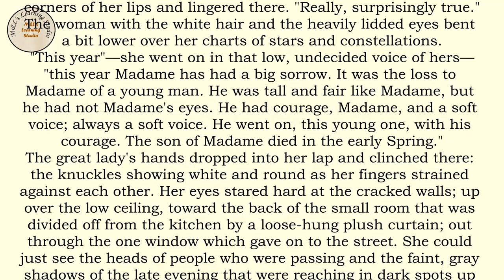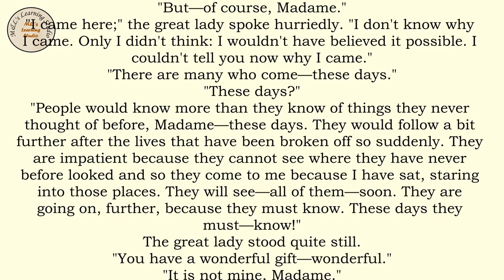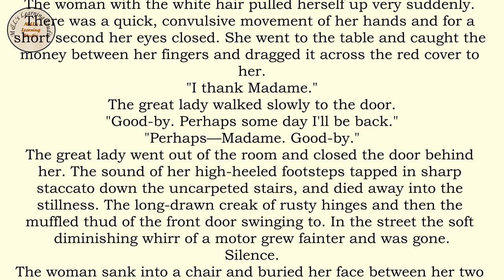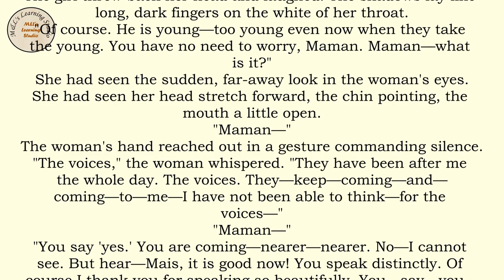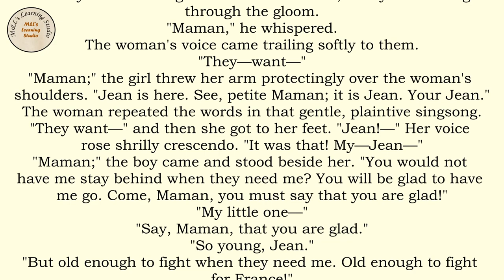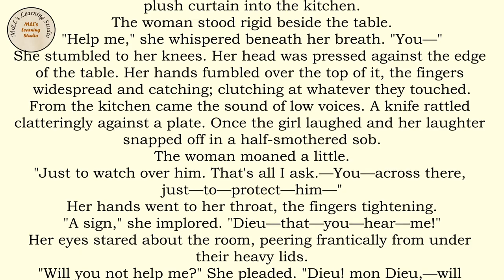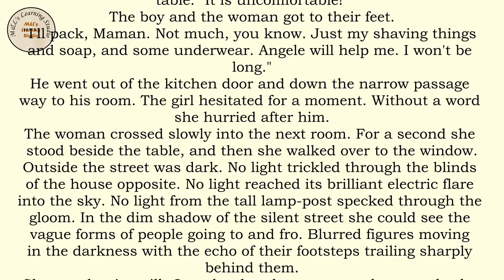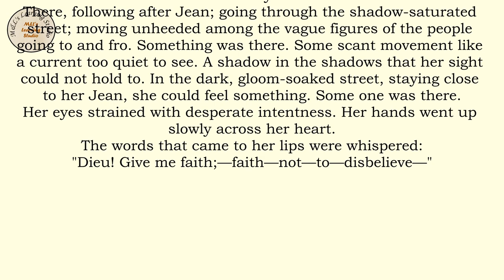English Listening and Pronunciation Practice (Lesson 41) THE FAITH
Graded Reader

If you would like to Download the pdf file of this story use this

STEP-BY-STEP GUIDE
1. Learning English through stories, audio, and text can be an effective and enjoyable way to improve your language skills. Here's a step-by-step guide on how to make the most of these resources:

2. Choose appropriate materials: Look for English stories that match your current language level. Start with simpler stories and gradually move on to more challenging ones as you progress.

3. Listen to the audio: Start by listening to the story without reading the text. Focus on understanding the general meaning and the flow of the narrative. Listen to the audio multiple times if needed to familiarize yourself with the pronunciation, intonation, and rhythm of English.

4. Read the text: Once you have listened to the audio, read the text of the story. Pay attention to new vocabulary, sentence structures, and grammar patterns. Take note of any words or phrases you don't understand.

5. Listen and read together: Play the audio again while following along with the text. This helps reinforce the connection between the spoken and written forms of English. Pay close attention to how the words are pronounced and how they correspond to the written text.

6. Repeat with new stories: Once you feel comfortable with a story, move on to the next one. Gradually increase the difficulty level of the stories you choose to challenge yourself and expand your vocabulary and comprehension skills.